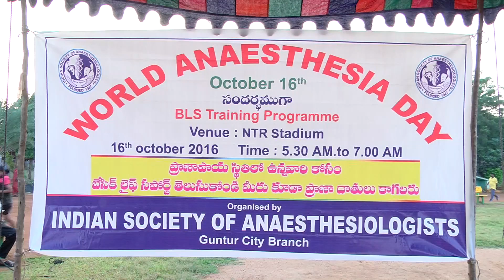WORLD ANSHETHESHIA DAY IN GUNTUR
PARTICIPATED BY :-
DR.MOHANBHASKAR,DR.G.SUBBARAO,DR.VENUGOPAL,DR.PRASHANTHI, GGH SEPERINTENDENT DR.RAJUNAIDU, STAFF AND STUDENTS..